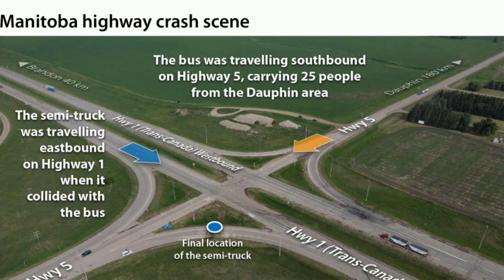加拿大发生惨烈车祸 至少15死 加近代史上最致命